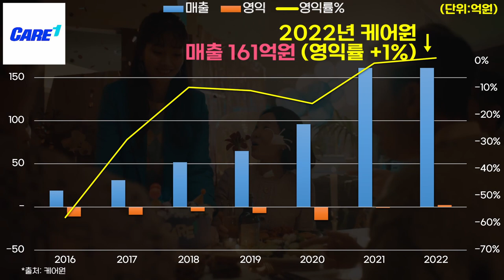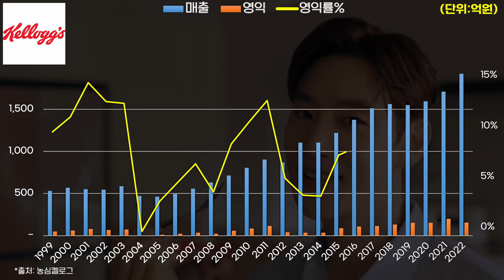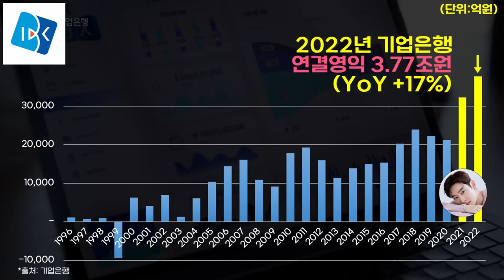0758 🧑이제훈 Lee Je-hoon 기업별 광고효과(2023년) ft.기업은행,신성통상(올젠),동문건설,농심켈로그,금성침대,케어원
*출처: DART, Socialblade, 각사 외 종합
*단위: 억원 또는 조회수
*대상기업: 2023년 이제훈을 광고모델로 발탁한 기업 (일부 기업은 제외 되었을 수 있습니다.)